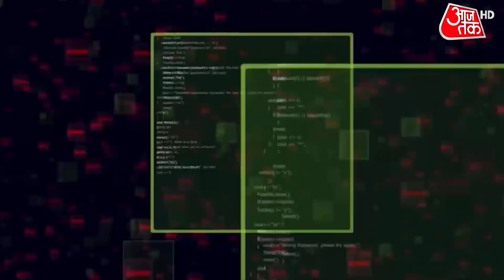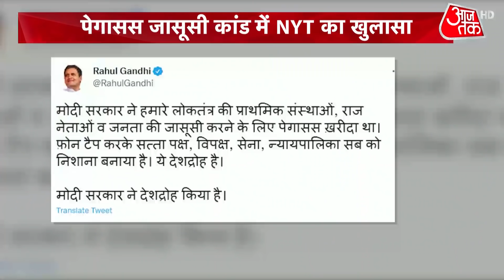Pegasus Spyware : क्या India ने खरीदा Pegasus Spyware Software? NYT का नया खुलासा | Latest News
Pegasus Spyware : The Indian government bought Israeli spyware Pegasus in 2017 as part of a $2-billion package for weapons including a missile system, The New York Times reported Friday.